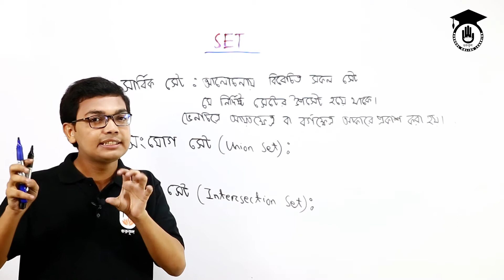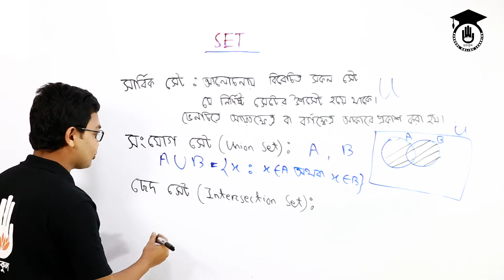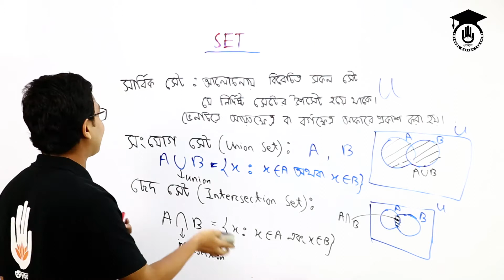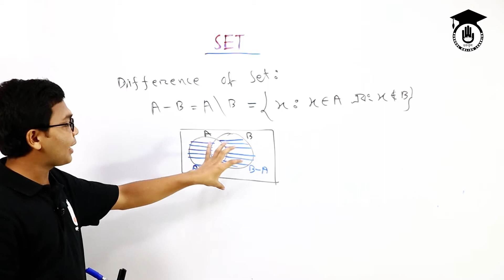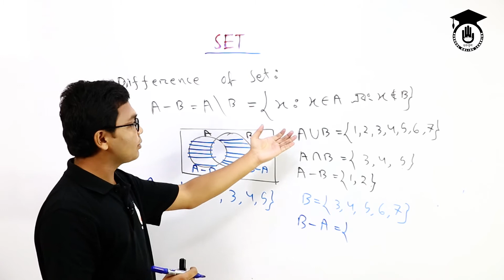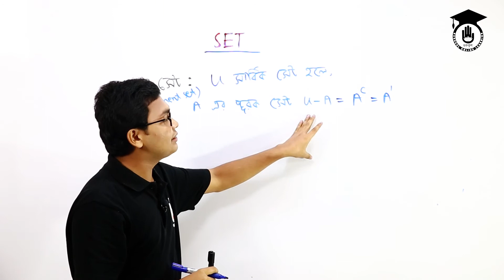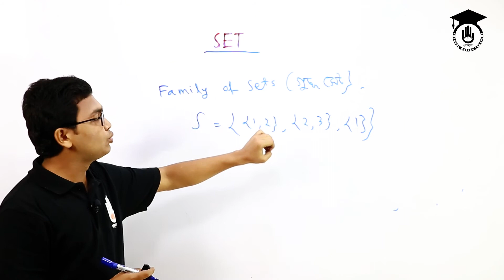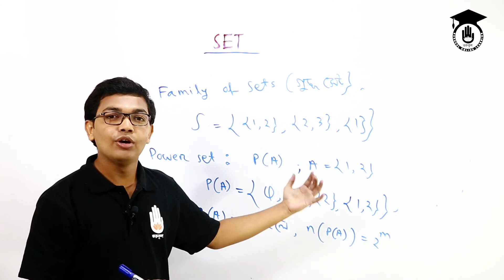Polytechnic Math1, Chap 1- বিভিন্ন প্রকার সেট [Different Types of Sets] 2/2। পলিটেকনিক গণিত গুরুকুল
বিভিন্ন প্রকার সেট [Different Types of Sets] আজকের আলোচনার বিষয় | বিভিন্ন প্রকার সেট [Different Types of Sets] ক্লাসটি, পলিটেকনিক [Polytechnic] এর ম্যাথমেটিক্স - ১ (৬৫৯১১), Mathematics 1 (65911) এর ১ম অধ্যায় পাঠ [Chapter 1]।

বিভিন্ন প্রকার সেট [Different Types of Sets] নিয়ে আলোচনা করেছেন কফিল ইবনে কামাল ফাহিম। দুটি পর্বে এই ক্লাসটি হয়েছে। আজ ২য় পর্ব।